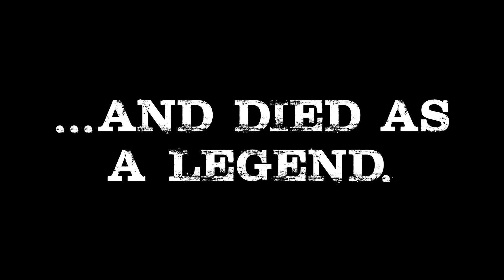Padatik | Trailer | Mrinal Sen - Biopic | Srijit Mukherji | Chanchal Chowdhury | Monami Ghosh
"Celebrate the magic of cinema. Celebrate the magic of a maverick."🎥 'Padatik' trailer out now! directed by Srijit Mukherji.

Padatik, Releasing on 15th August, 2024

Chanchal Chowdhury
Monami Ghosh
Jeetu Kamal
Korak Samanta

MUSIC
Indraadip Dasgupta

DOP
Indranath Marik

COSTUME
Sabarni Das

ART
Tanmoy Chakraborty

SOUND DESIGN
Dibyo

POST PRODUCTION
Edit FX

COLORIST
Tathagata Ghosh

VFX
4D

OPERATIONAL HEAD
Saptarshi Majumdar

Publicity Design
Ekta Creative Tales

Lopamudra Ganguly
Sudipan Chakraborty

DIRECTOR
Srijit Mukherji

PRODUCED BY
Friends Communication and Big Screen Productions House